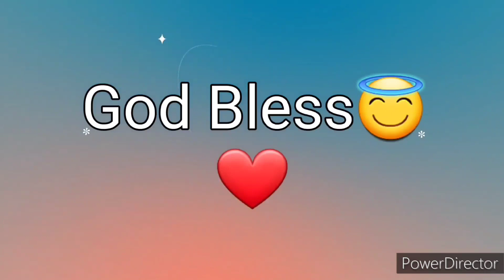Ang Salita ng Dios "BIBLIA" (38) Aklat sa Lumang Tipan SACARIAS Chapter 14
Ang Biblia
Biblia
Aklat ng SACARIAS